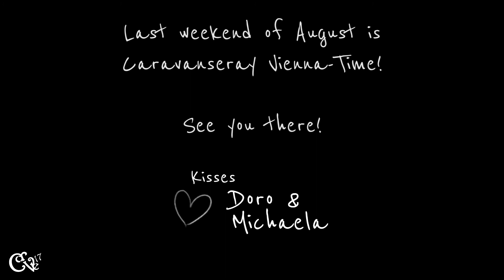Sisters In Dance - Caravanseray Vienna 2017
SISTERS IN DANCE (Budapest, HUN)
Fruzsina Márkusfalvi-Tóth, Lilla Egri

Florian Hölbling

Video - Sebastian Fleksn, Swee-D Veliyath